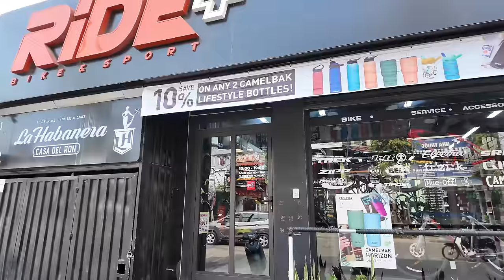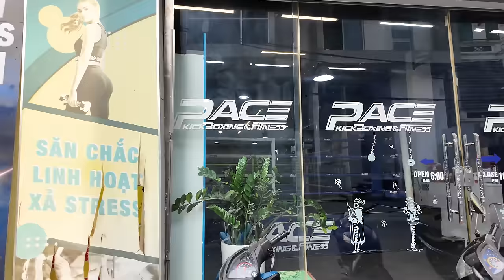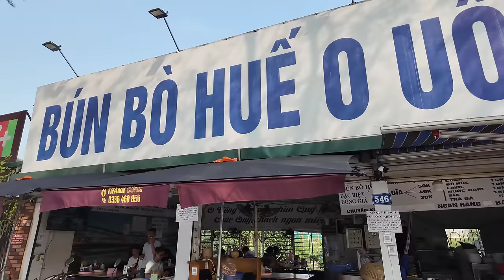Exploring Most Popular Expat Community in Hanoi Vietnam : Westlake Tây Hồ to Lotte Mall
The Tây Hồ District (West Lake) is a high end residential area located in the capital city of Hanoi, Vietnam. It has the largest concentration of expats and foreigners in the entire city. I take a walk through this area to Lotte Mall, the largest shopping mall in Vietnam. Along the way, you can see numerous condominium buildings and international restaurants.

💲 Support Me 💲

😀 Social 😀